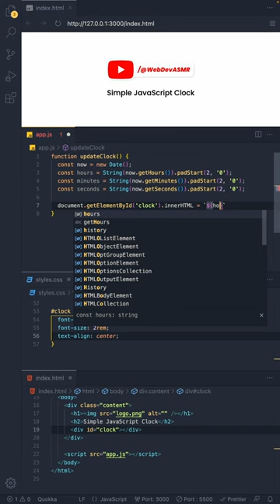JavaScript Digital Clock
Make a simple clock with HTML, CSS and JavaScript.

*About WebDevASMR:*
Web Dev Tutorials with an ASMR twist 🎧

_Do not re-upload or edit our videos_
_This video is prepared for only entertainment and education purposes._